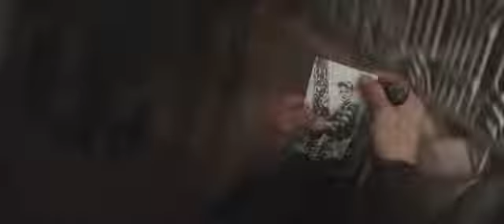"Иисус в современном мире"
Ин 3:16-21: "Ибо так возлюбил Бог мир, что отдал Сына Своего Единородного, дабы всякий верующий в Него, не погиб, но имел жизнь вечную. Ибо не послал Бог Сына Своего в мир, чтобы судить мир, но чтобы мир спасен был чрез Него. Верующий в Него не судится, а неверующий уже осужден, потому что не уверовал во имя Единородного Сына Божия. Суд же состоит в том, что свет пришел в мир; но люди более возлюбили тьму, нежели свет, потому что дела их были злы; ибо всякий, делающий злое, ненавидит свет и не идет к свету, чтобы не обличились дела его, потому что они злы; а поступающий по правде идет к свету, дабы явны были дела его, потому что они в Боге соделаны."